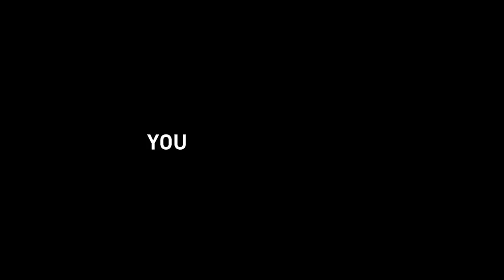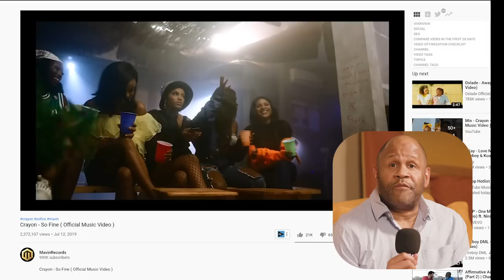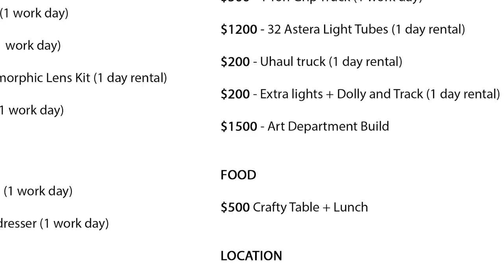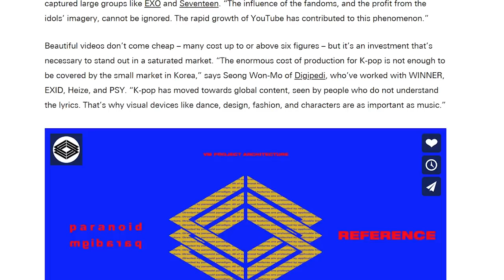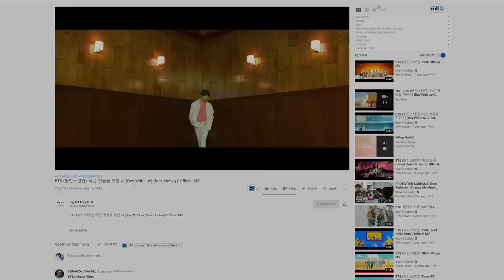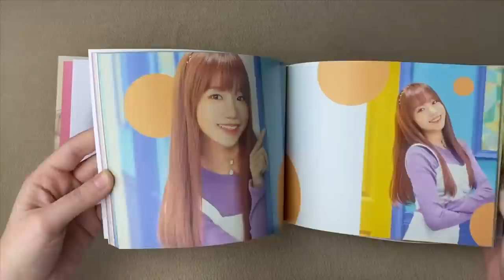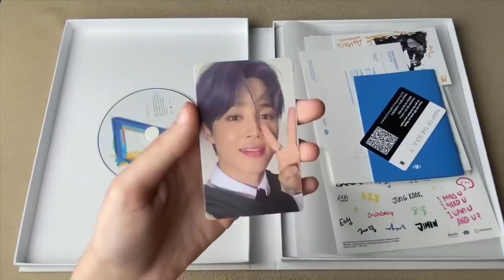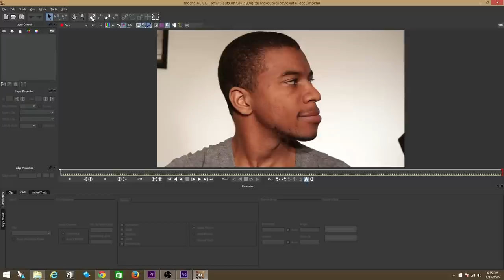KPOP Changed the Music Video Industry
Join Rondell Sheridan and I, as we explore how KPop music videos are accelerating the rise of global music video budgets. This incredible phenomenon is bringing hope to the rather pessimistic production world that we have here in the west. As we continue to heal from the budget cuts that went hand and hand with the digital music era, we have a pretty awesome future to look forward to. Don't believe me? Watch the video.

Josh Olufemii
Olufemii Tutorials